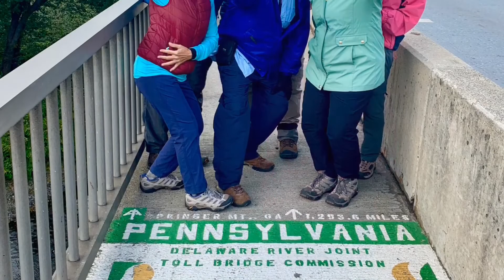Sun City Hikers, Appalachian Trail Hike